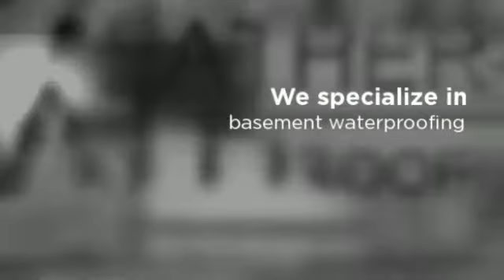Monmouth County Sump Pump Installer | Installation - 1-800-560-0505 Weather-Tite Waterproofing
Weather-Tite Waterproofing is a family owned company that specializes in "Basement Waterproofing NJ". We install sump pumps, interior drainage systems, window well drains, garage channel drains, exterior foundation coatings, structural foundation reinforcements, exterior yard and roof drainage systems, mold remediation and more.

Call use today at 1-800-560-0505  for a free in home consultation.

Our Services Include:
"Basement Waterproofing in NJ"
Basement Seepage Repair in NJ
Basement Remodeling/Demolition in NJ
Channel Drains in NJ
Concrete Work in NJ
Waterproofing Consultations in NJ
Custom Contractor Work in NJ
Dehumidification Systems in NJ
Drainage Systems in NJ
Dry Basements in NJ
Exterior Drainage in NJ
Foundation Repairs in NJ
French Drains in NJ
Garage Drains in NJ
Interior Drainage Systems in NJ
Masonry in NJ
Mold Remediation in NJ
Permanent Waterproofing in NJ
Renovations in NJ
Repairs in NJ
Sealers in NJ
Sealing in NJ
Sump Pump Installations in NJ
Water Repellent Coatings in NJ

Areas We Serve:
Bergen County, NJ
Essex County, NJ
Monmouth County, NJ
Morris County, NJ
Ocean County, NJ
Passaic County, NJ
Union County, NJ
Rockland County, NY
Westchester County, NY

The "Basement Waterproofing NJ" Experts.